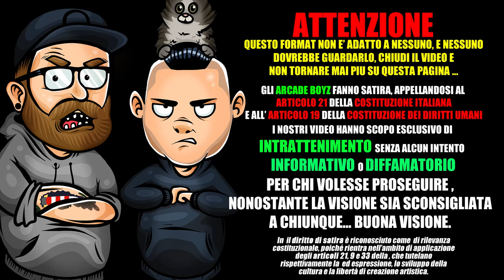LOWLOW DISSA GLI ARCADE BOYZ | BASSO BASSO RAP REACTION